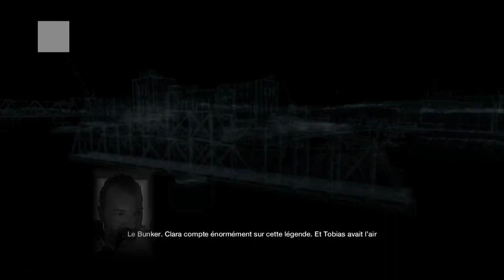Watch Dogs Gameplay Dans le coin FULL HD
Dans cette nouvelle mission Watch Dogs, nous devrons un endroit stratégique du jeu vidéo, le bunker. Nous avons emprunté la télécommande à Tobias qui permet de se faufiler à l'intérieur du bunker. Aiden Pearce va devoir tout connecter ! Everything is connected !

Les vidéos sont toutes effectuées en FULL HD 1080/60i 1920x1080 avec audio en 5.1 surround.

On y retrouve le trailer de lancement de Watch Dogs